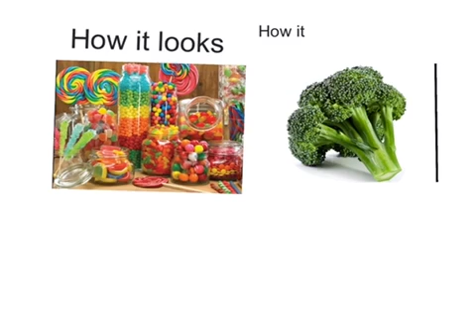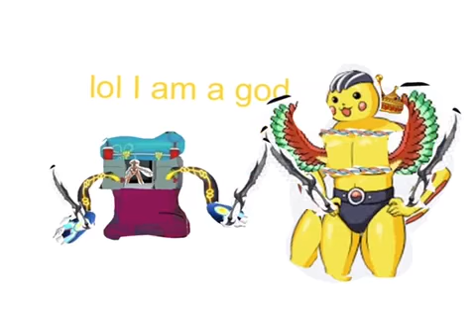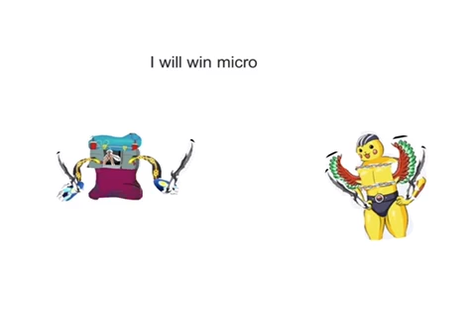Animations part 2